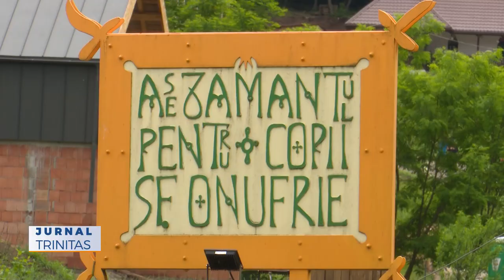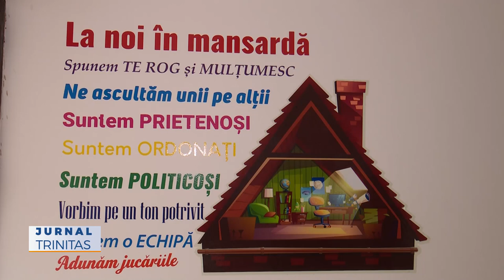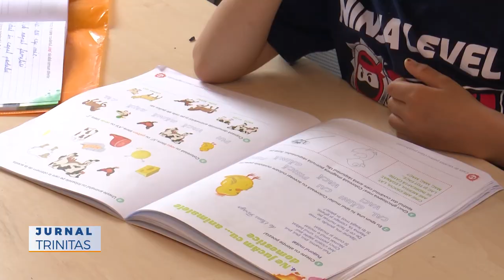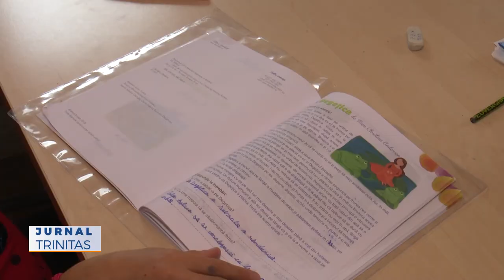Așezământul pentru copii „Sfântul Onufrie” din Florești, casă pentru 10 suflete nevinovate